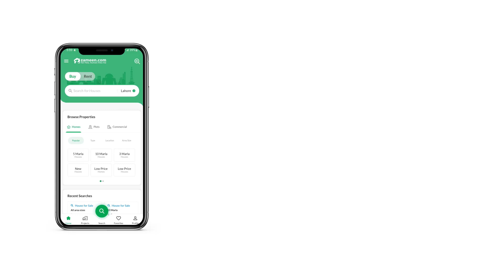4.9 MARLA RESIDENTIAL PLOT FOR SALE IN PHASE 6 DHA LAHORE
Bravo Estate Offers:
97 MARLA Corner Residential E Block For Sale Located In DHA Defence Phase 6
Papers Available
Face To Face Meeting With Owner
Just One Call Deal
Sale Or Purchase Or Assessment Of Your plot